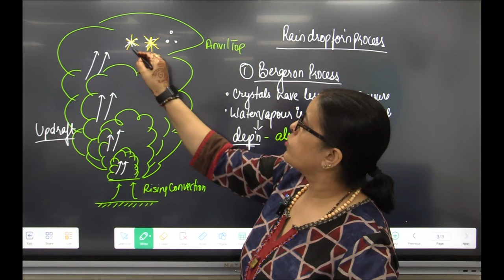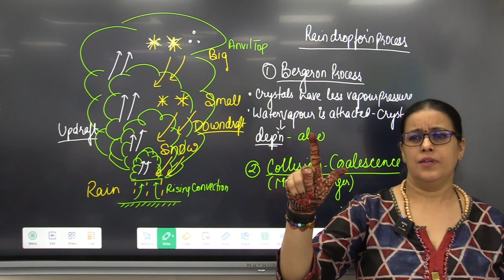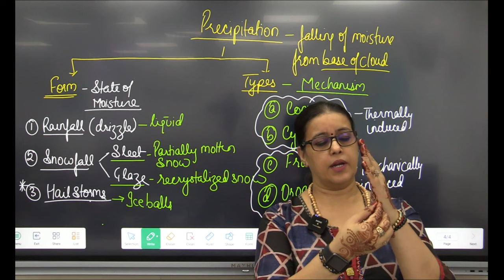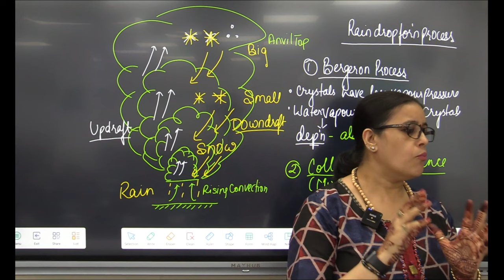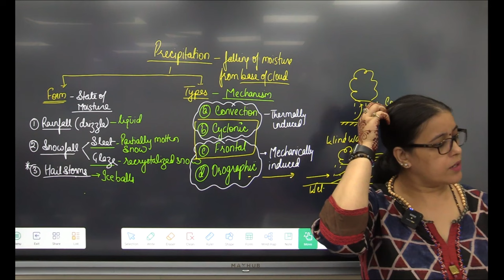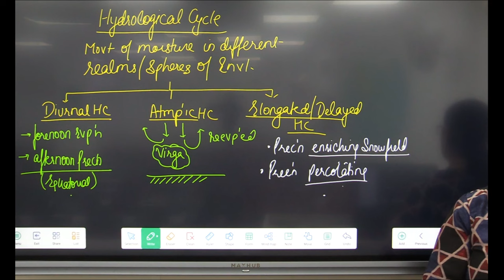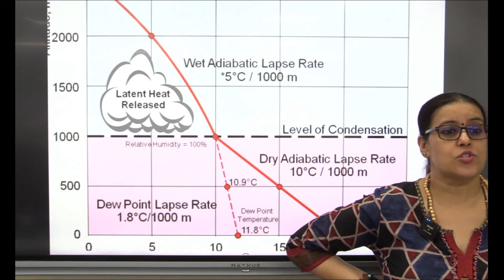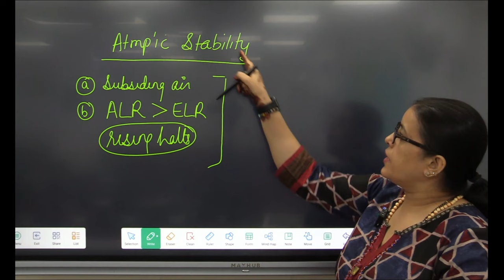Rainfall formation I Bergeron I Collision/Coalescence climatology By Neetu Singh I DIRECTION IAS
An average-sized raindrop contains several million times as much water as the average-sized water droplet found in any cloud. Consequently, great multitudes of droplets must join together in order to form a drop large enough to overcome both turbulence and evaporation and thus able to fall to Earth under the influence of gravity.
It is still not well understood why most clouds do not produce precipitation, but two mechanisms are believed to be principally responsible for producing precipitation particles: (1) ice-crystal formation and (2) collision and coalescence of water droplets. rainfall precipitation by ice-crystal formation was first proposed by the Swedish meteorologist Tor Bergeron more than half a century ago. It is now known as the Bergeron process and is believed to account for the majority of precipitation outside of tropical regions.

Collision/Coalescence – In many cases, particularly in the tropics, cloud temperatures are too high for the crystals to form. In such clouds, rain is produced by the collision and coalescing (merging) of water droplets.

00:00:00 Raindrop formation process
00:09:33 Forms of Precipitation
00:23:10 Types of Precipitation
00:35:00 Hydrological Cycle
00:44:40 Stability